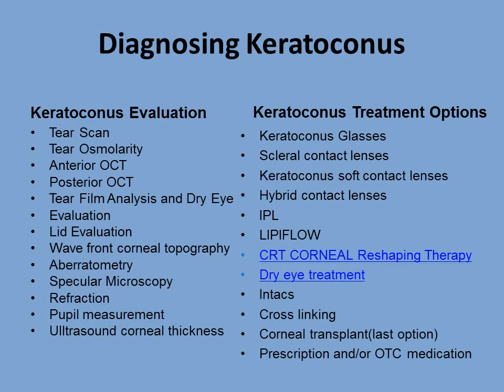Keratoconus Specialists Baltimore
Dr. Irwin Azman is one of the leading Keratoconus consultants with over 30 years of experience in the diagnosis and management of the Keratoconus patient. Together with his knowledge and experience, his team of technicians, new technologies in instrumentation and new treatment modalities, Dr. Azman is able to prescribe each Keratoconus patient with the perfect solution in resolving their Keratoconus symptoms.
One characteristic that sets Dr. Irwin Azman apart from other eye care practitioners is that he neither avoids nor declines the challenge of treating patients with Keratoconus. Dr. Azman strives to provide his patients with the best eye care and what's best for the patients' needs and goals.

Corneal Specialist and other eye-care practitioners throughout the United States refer their Keratoconus patients with visual and comfort symptoms to Dr. Irwin Azman for treatment and management.

If you are experiencing any of the common Keratoconus symptoms please call Dr. Irwin Azman for a complimentary phone consultation at